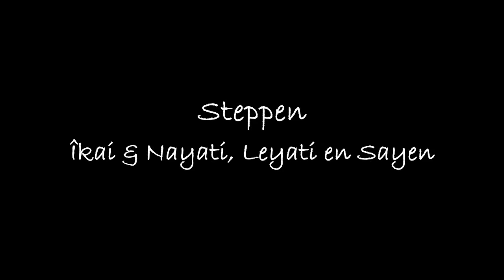Alaskan Malamute Mushing, dog scootering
Een rondje steppen door de bossen met onze honden. Voorop de vader (Nayati) en moeder (Îkai) van Sagen. Daar achter haar grote broer Leyati. Leyati en Sayen doen het sinds kort!